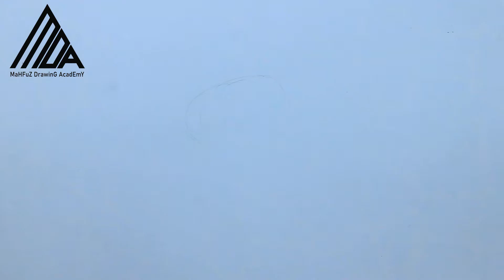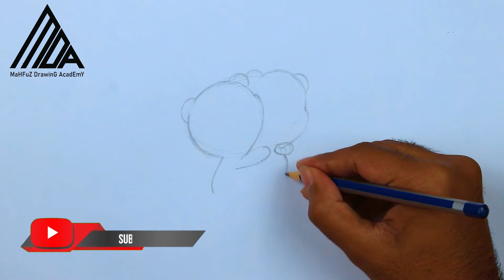Cute Panda Drawing || Kawaii Panda in Love || Step by Step Easy Drawing Tutorial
This tutorial is about Cute Panda Drawing. In this tutorial, I will show you step by step how to draw Kawaii Panda in Love. Try to watch my all tutorials.

Music name: It Devours - Chasms

*WARNING ANTI PIRACY*
This content is Copyright to MaHFuZ DrawinG AcadEmY. Legal action will be taken against those who violate the copyright of the following material presented!